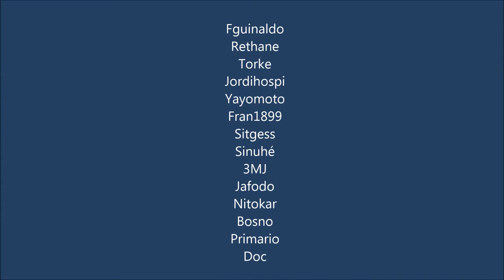Pantà de Sant Ponç 18-10-2014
Pantà de Sant Ponç